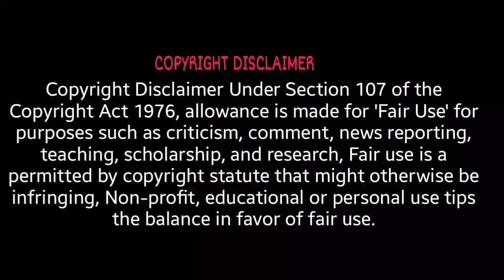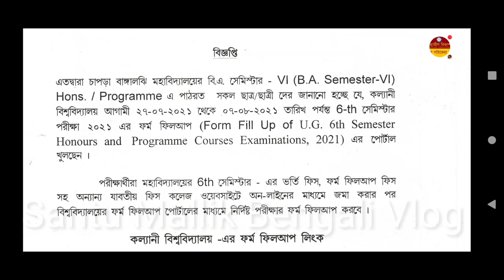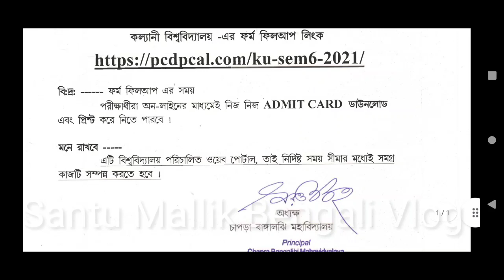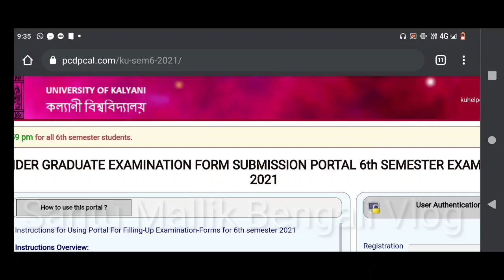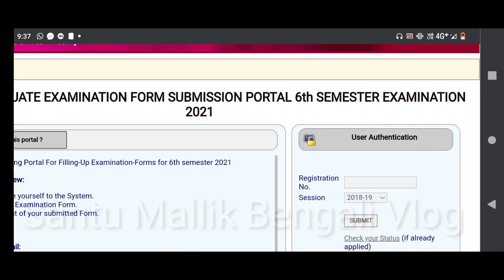Kalyani university 6th semester admit card download||chapra bangaljhi mahavidyalaya notice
kalyani university
calcutta university
burdwan university
Kalyani university 6th semester admit card download
calcutta university exam
Kalyani university 6th semester exam date 2021
chapra bangaljhi mahavidyalaya notice
chapra bangaljhi mahavidyalaya 1st semester
chapra bangaljhi mahavidyalaya 1st semester registration notice
Chapra Bangaljhi Mahavidyalaya